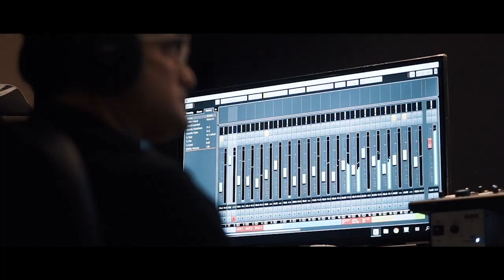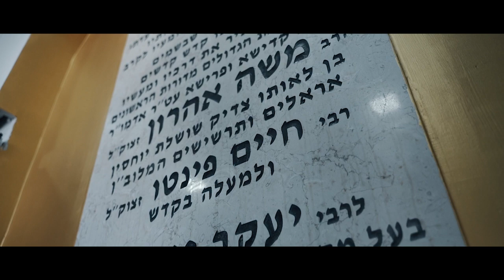Nouvelle chanson sur Rabbi Haïm Pinto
Par Yoni bouzaglou - Août 2019